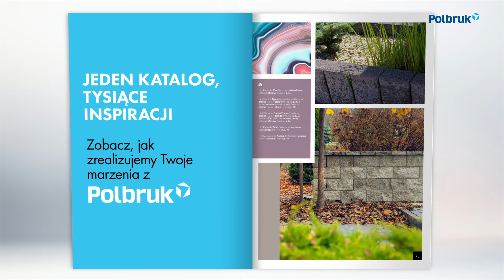Katalog Polbruk 2021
Masz już nasz najnowszy katalog? Jeśli nie - pobierz go w wersji elektronicznej lub zamów drukowany!